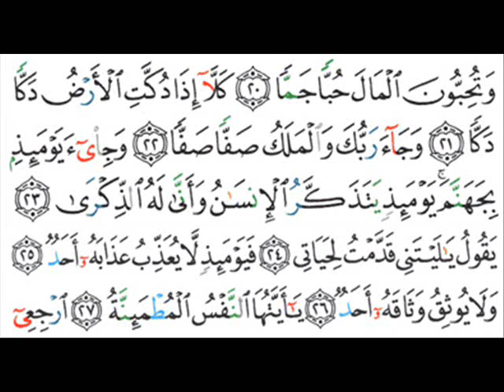089 - Al-Fajr - Mahir Al Muaiqly - ماهر المعيقلي - الفجر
Surah 089 - Al-Fajr (De Dageraad)

Mahir Al Muaiqly